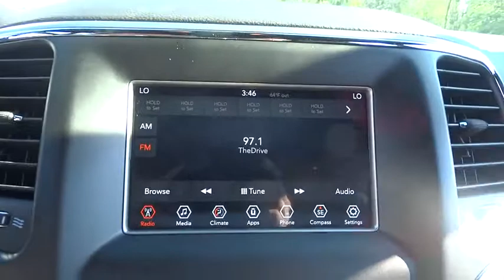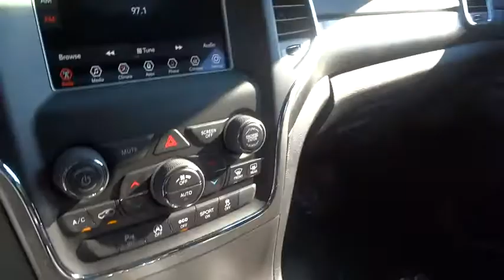2018 Jeep Grand Cherokee Elmhurst, Forest Park, Oak Lawn, Schaumburg, Melrose Park, IL 180133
2018 Jeep Grand Cherokee
2018 Jeep Grand Cherokee Laredo - Stock#: 180133 - VIN#: 1C4RJFAG4JC111542

Hawk CDJR
7911 W Roosevelt Rd

Come view this vehicle today at our Hawk CDJ location!  7911 W. Roosevelt Rd, Forest Park IL 60130.  This Grand Cherokee is for Jeep addicts the world over longing for a outstanding gem... 4 Wheel Drive!!!4X4!!!4WD* Gas miser!!! 25 MPG Hwy. Priced below MSRP!!! Bargain Price!!! Biggest Discounts Anywhere!!! Just Arrived... Hurry and take advantage now! Safety equipment includes: ABS, Traction control, Curtain airbags, Passenger Airbag, Front fog/driving lights...Other features include: Bluetooth, Power locks, Power windows, Auto, Climate control...